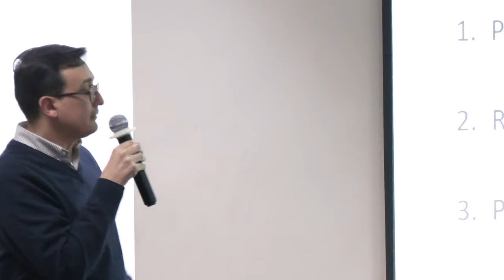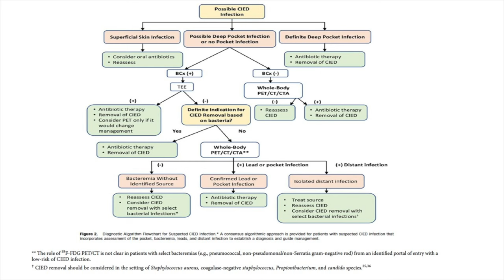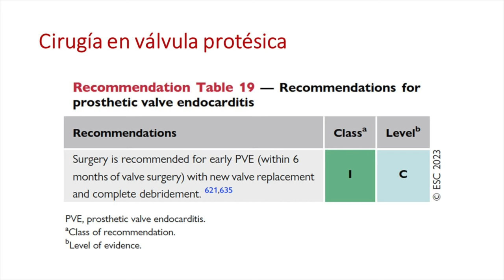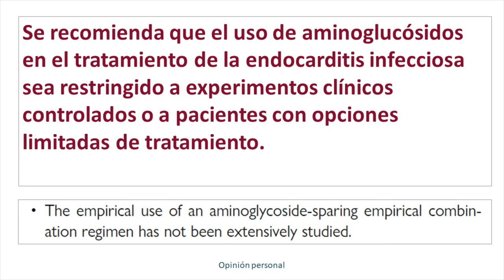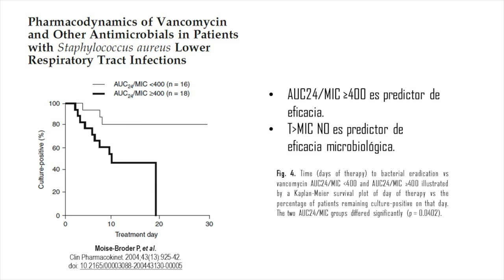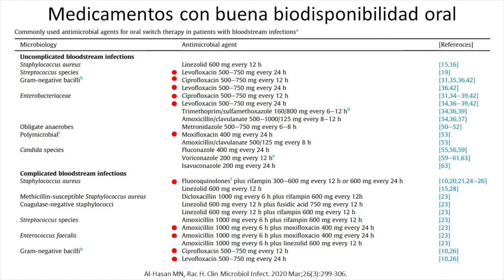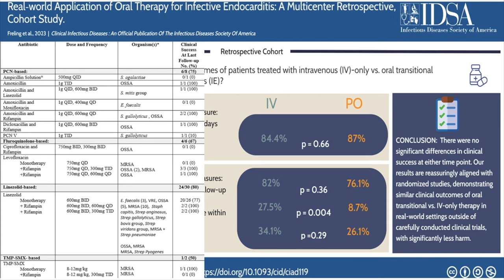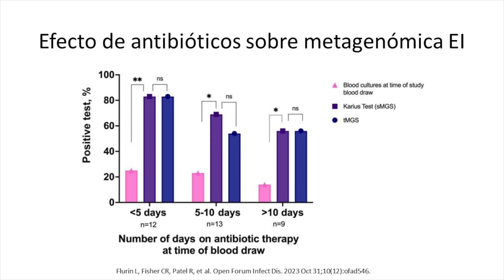GUÍAS 2023 ESC PARA EL MANEJO DE LA ENDOCARDITIS